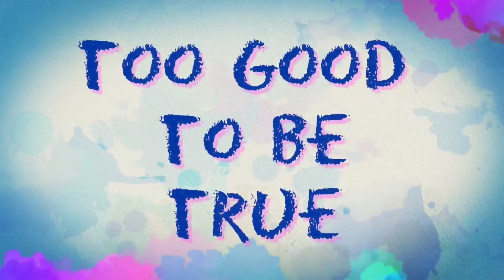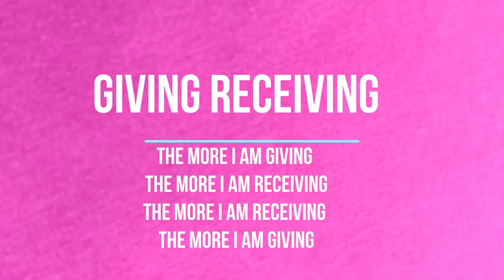PVH Helps To Solve Tinnitus Issue